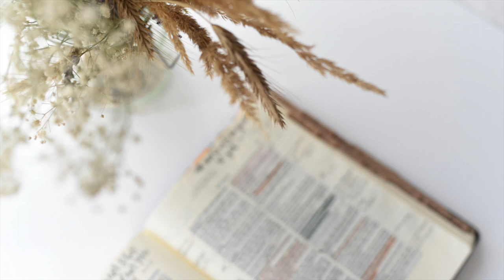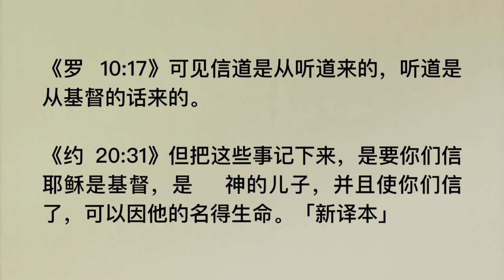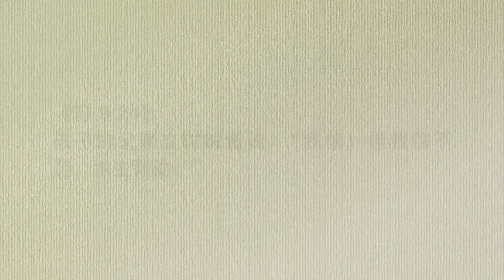20200129 - 学习应付疑惑